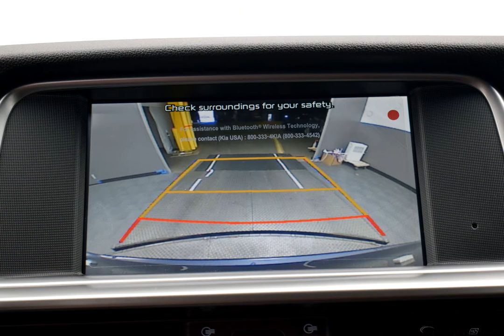2020 Horizon Blue Kia Optima 4D Sedan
New 2020 Horizon Blue Kia Optima 4D Sedan LX Black
Discounted Price includes: $2,000 - Kia Customer Cash. Exp. 01/02/2020   CARFAX SERVICE RECORDS AVAILABLE, Black Cloth. Factory MSRP: $24,250

$2,612 off MSRP! FWD Automatic 2.4L I4 DGI DOHC Horizon Blue 2020 Kia Optima LX